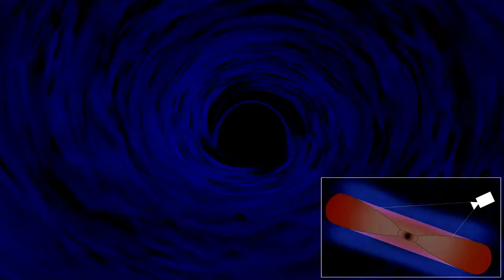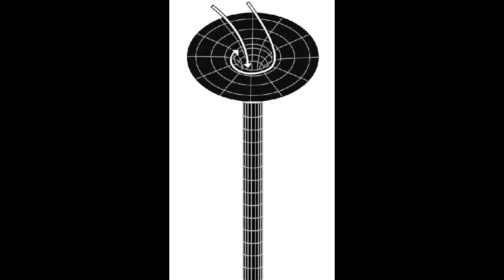¿Cómo altera un agujero negro el espacio-tiempo?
Un agujero negro es una región finita del espacio en cuyo interior existe una concentración de masa lo suficientemente elevada como para generar un campo gravitatorio tal, que ninguna partícula –ni siquiera la luz–puede escapar de él.